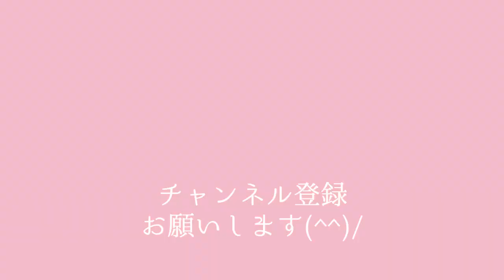ニチニチソウ(ビンカ)の🌸育て方🌸/植え付け方【花・ガーデニング】日々草の植え付け実験もします🎵 ｂｙ園芸チャンネル 081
6月に入り暑い日が続いていますね💦
そんな暑い夏におススメな日々草の植え方、育て方を紹介したいと思います。
また、植え付け時にyoutubeやブログなどで日々草（ビンカ）を植え付ける時に根鉢を崩さない方がいいと書いていらっしゃる方多くいらしたので、本当にそうなのか？検証してみました(^^)/
あと、ピンチ・摘心を行ったらどうなるかも検証してみました(^^)/

ニチニチソウ（ビンカ）の育て方
ニチニチソウ（ビンカ）植え方